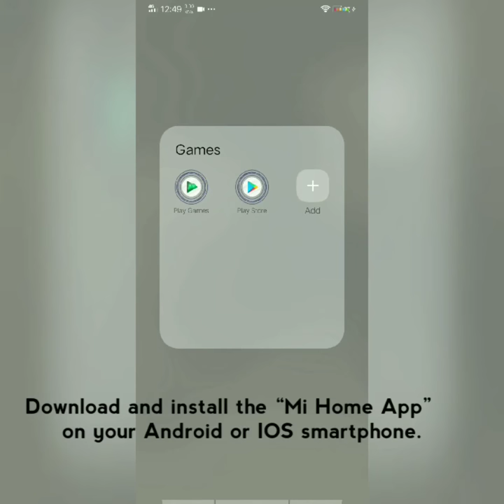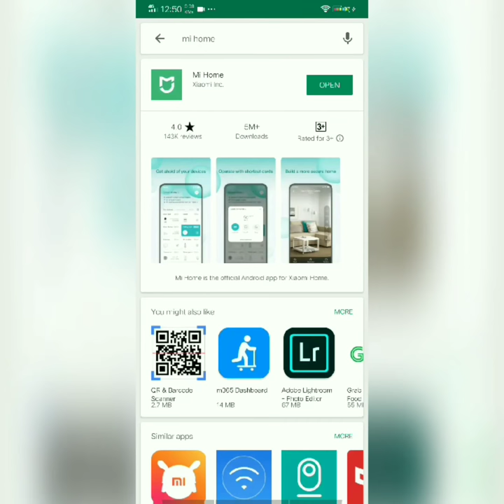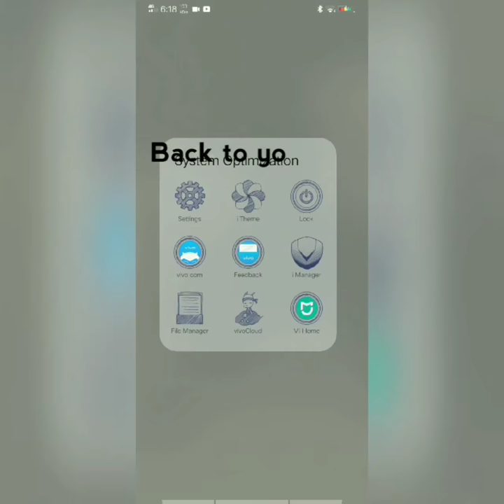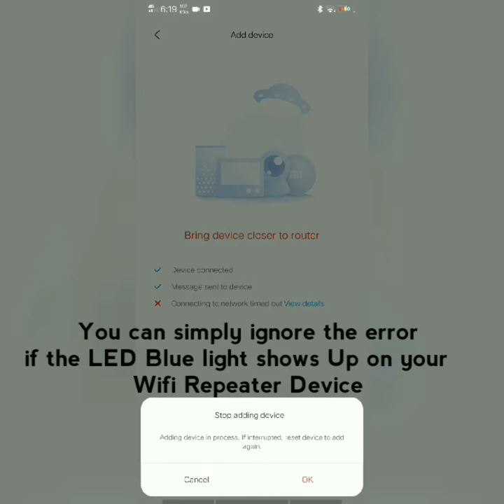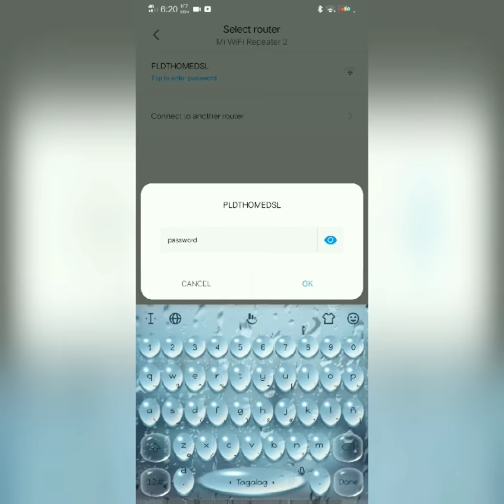HOW TO SET-UP XIAOMI MI WIFI REPEATER AMPLIFIER (2020 UPDATE)